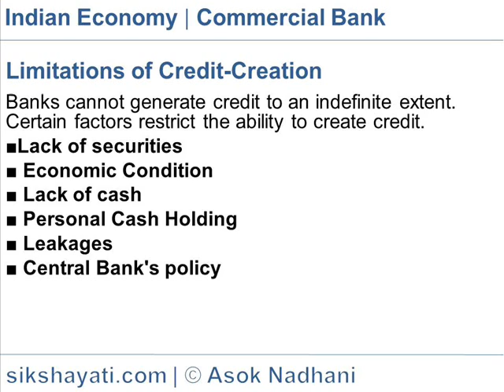Credit Creation by Banks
Explains the basic concepts of Money creation and how Banks can create Money through Credit creation